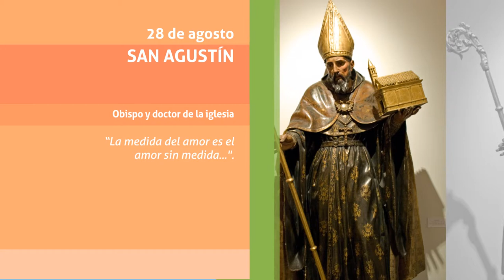San Agustín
Promo Santoral 28 de Agosto San Agustín